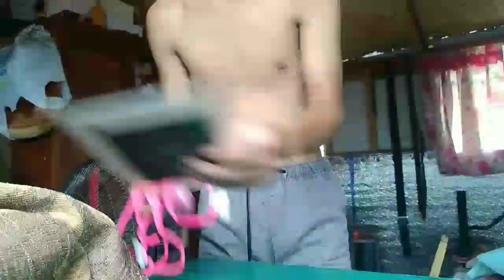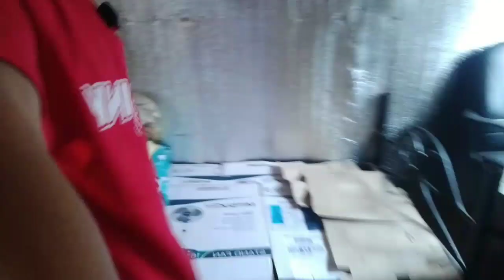Restoration of my Room| Eps. 1 | Vlogging Table | Vlog #10 | Jeson Manalo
What is up mga kumpare !
Welcome to my new vlog, again. Sorry ngayon lang nakapag upload.
Keepsafe sa mga kababayan ko dahil may bagyo

Ito nga pala ang restoration ng room ko at ng vlogging table ko , inuunti unti ko pa dahil wala pang budget. Sana magustuhan nyo. Enjoy watching !